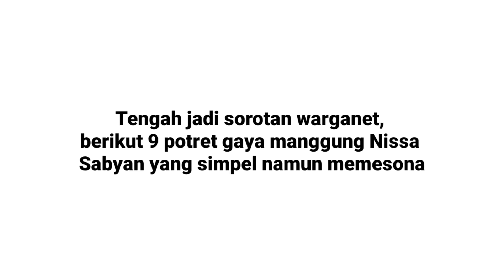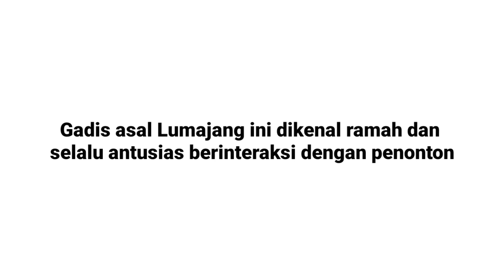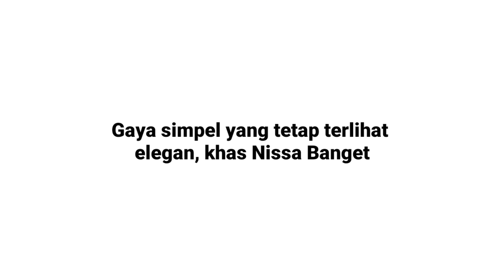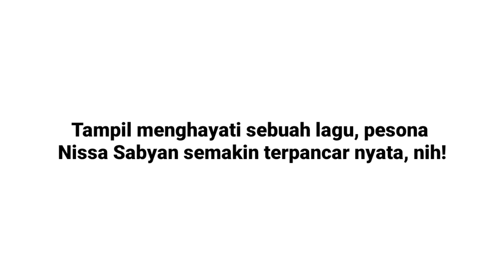Jadi Sorotan, 9 Gaya Nissa Sabyan Saat Manggung, Memesona Banget!